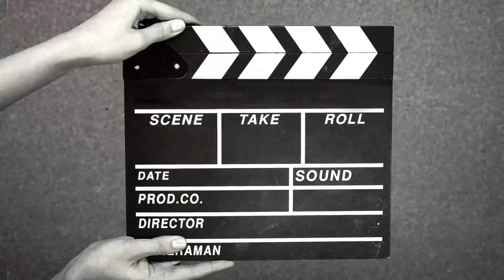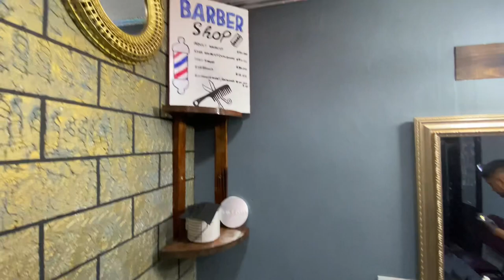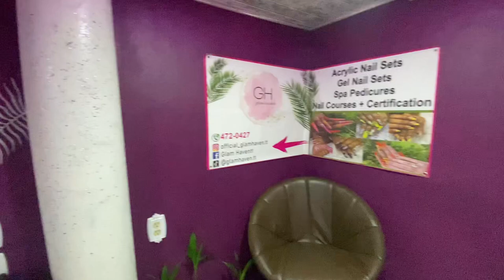Hunting for Iguana in Trinidad Catch, Clean & Cook‼️🇹🇹